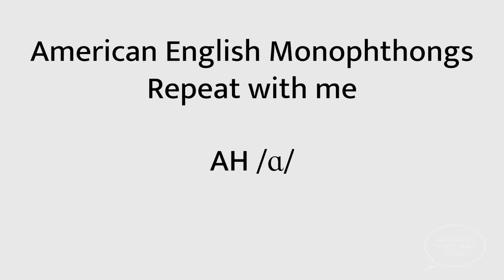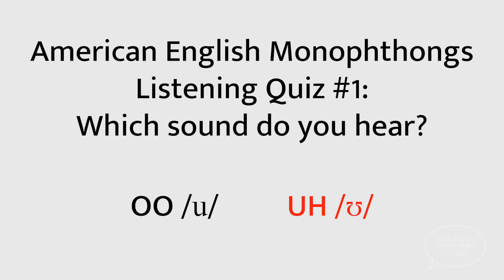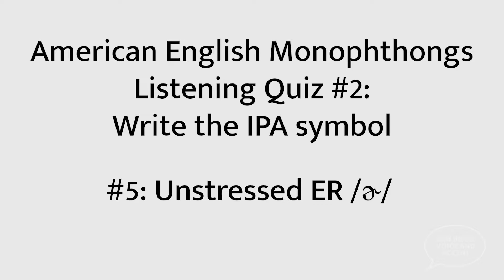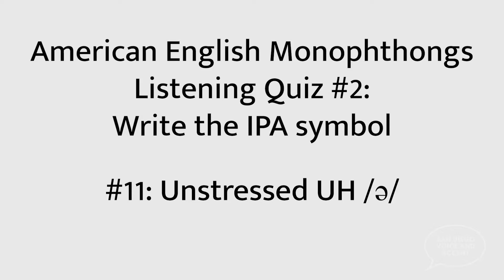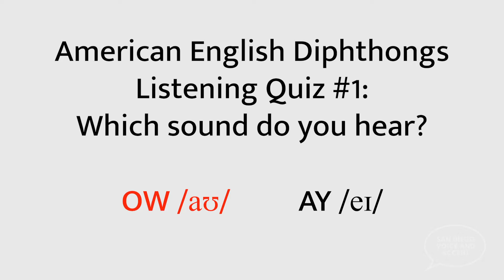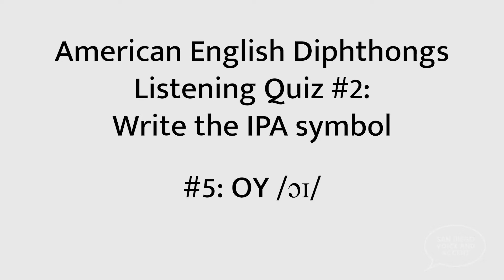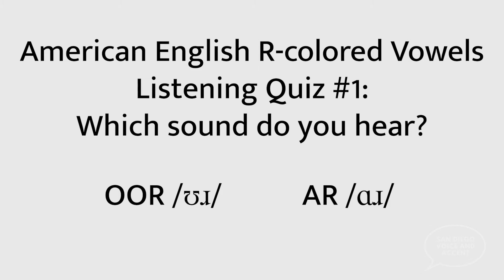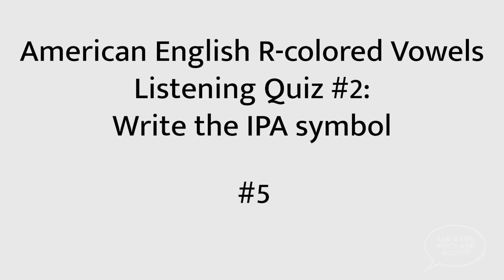Master the American accent! American English Vowels IPA Listening Quiz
How well do you know the American English vowels? And how well do you know the IPA symbols that correspond to the American English vowels? Test your knowledge with this video! You'll complete 6 listening quizzes that test the monophthongs, diphthongs, and R-colored vowels of American English!
Live English lessons each week!

Join the r/AmericanAccent Reddit community and participate in the weekly pronunciation challenge!

Study with me online...for FREE! San Diego Voice and Accent offers two free online courses!

#2: Whip your voice into shape with the Six Steps to a Stronger Voice